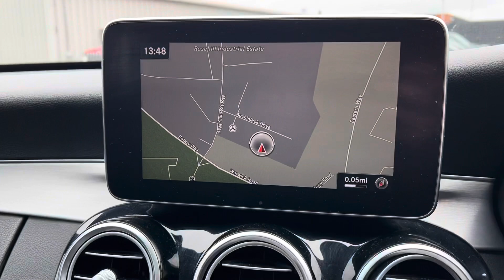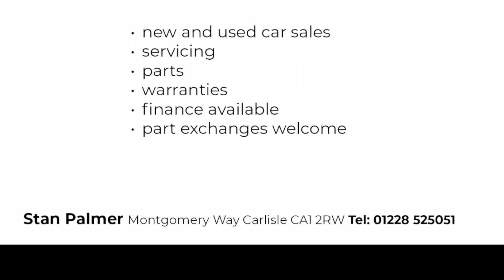Mercedes C-Class C250d AMG Line Premium Plus 5dr Auto